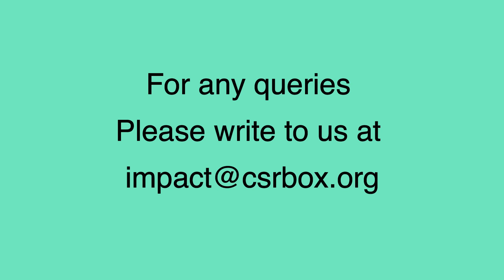In conversation with Abhishek Ranjan – Director, Sustainability, Brillio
Abhishek is the global head of Brillio’s global sustainability programs and associated thought leadership and communications.  He built the sustainability practice along with the award-winning employee volunteering program “Brillio Bringing Smiles”. Brillio’s community efforts have reach over 40,000 young minds and the environmental sustainability programs have been able to reduce carbon footprint by 25%. He has also championing D&I, Alumni Programs and Employee outreach at Brillio.

Abhishek is an alumnus of IMT Ghaziabad and has done an executive management program in CSR from IIMB and Digital Marketing from ISB. He started his career with IBM and later worked for Oracle FSSL, where he was credited for setting up the Customer Centres and Industry Relations function in India. He is an adjunct professor at Christ University and teaches Sustainability and CSR at IMTG and NMIMS.